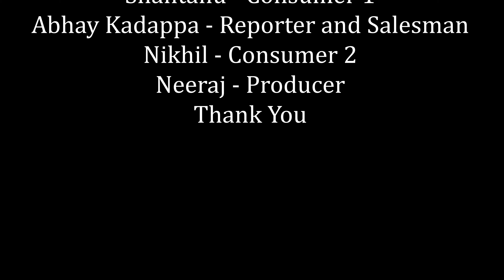THE JHAAT CUTTER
This entry stood 1st in Ad making Freshiezza 2019